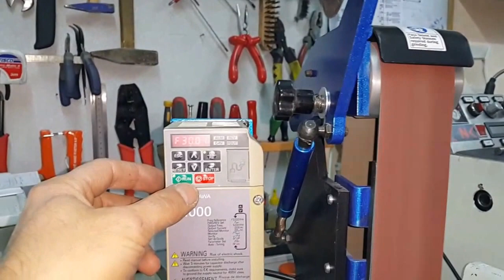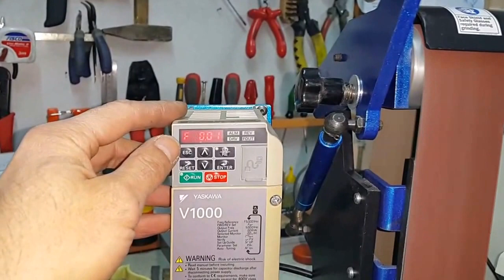Inverter Bant Zımpara (Hız Ayarlı)